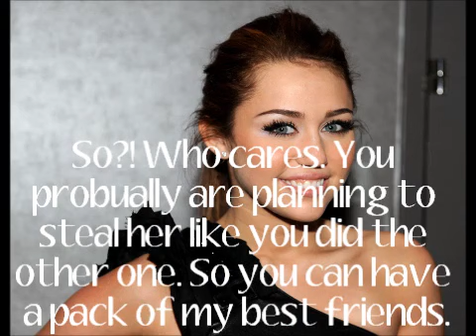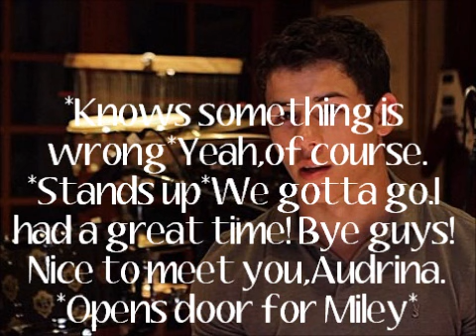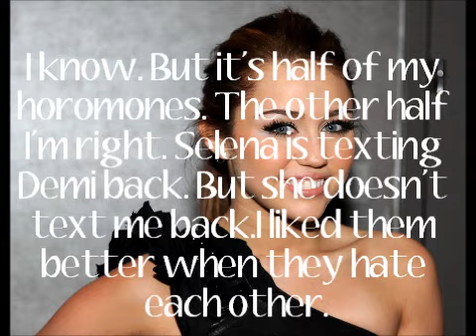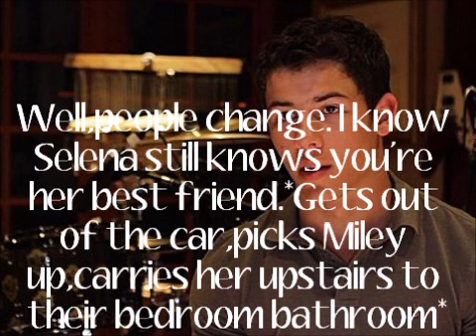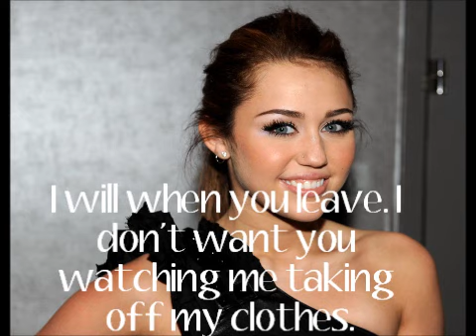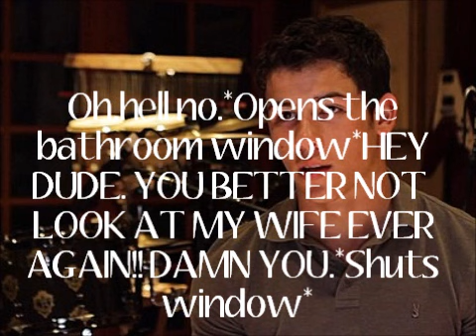I Love My Best Friend. Ep.49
Bye Bye Demi. xD Song: Rose Garden: Nick Jonas 33